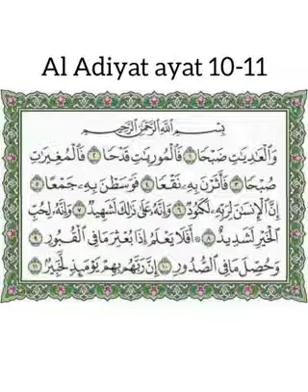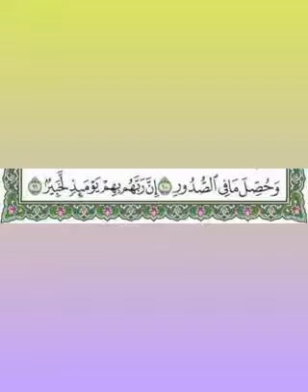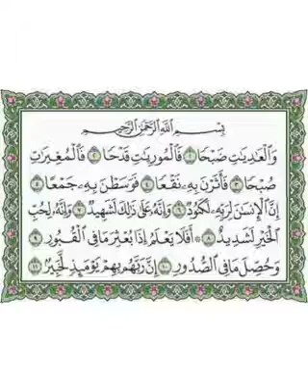belajat surat al adiyat yookkk